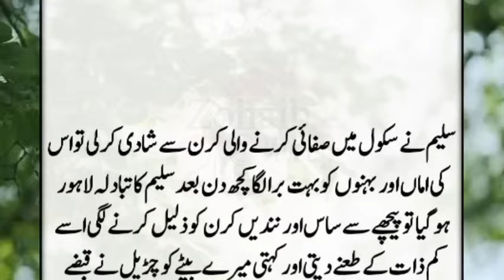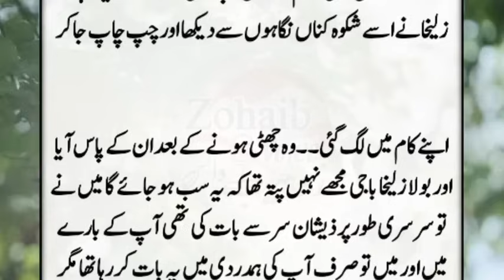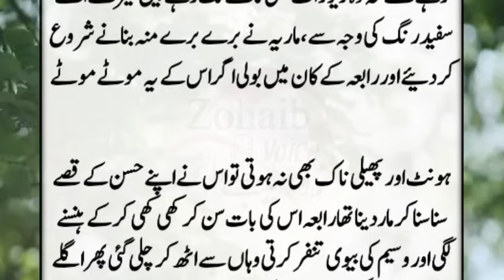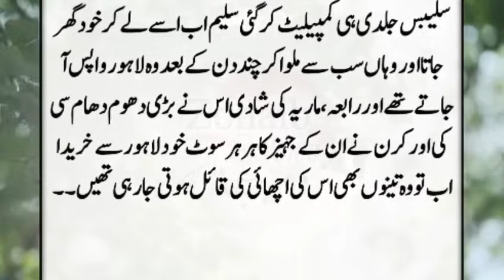Saleem ny Greeb Ladki sy Shadi Kar Li || Sabaq Amoz Kahani